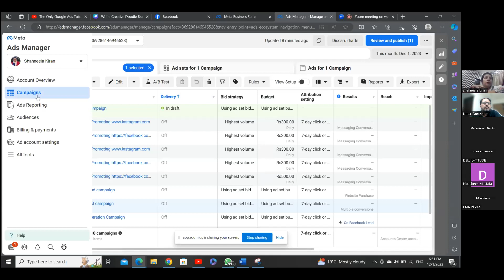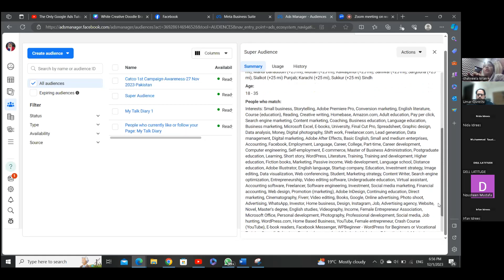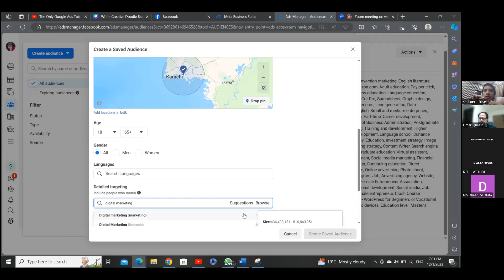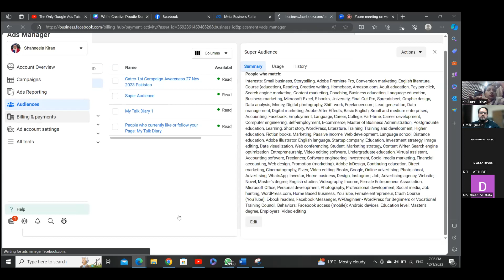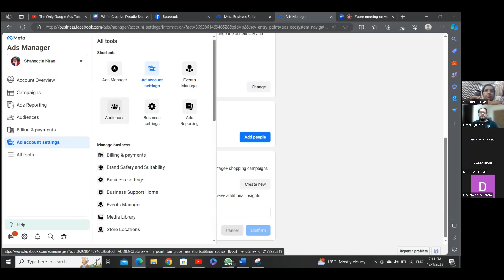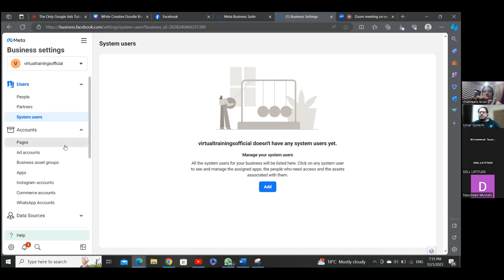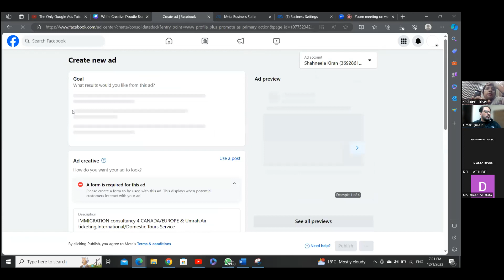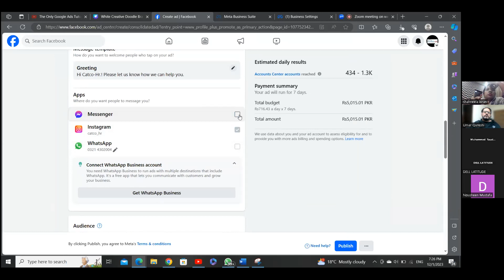Day 2: How to Run Ads on Facebook & Instagram /Meta Ads - Part 2 | Shahneela Kiran & Umar J. Qureshi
We discussed:  (For Facebook)
1. Quick recap of class 1
2. Two methods to create Ads
3. Creating Business Manager
4. Creating Audience
5. Adding Payment Method to Business Manager / Ad Account

Ignite social media with an influential touch! A seasoned Social Media Marketer and Influencer, captivating audiences with authenticity. More than 100k+ collective followers.
My videos will always be very informative and knowledge sharing about various aspects of life from cooking, knowledge, life hacks, food reviews, recipes, interview  sessions and much more.